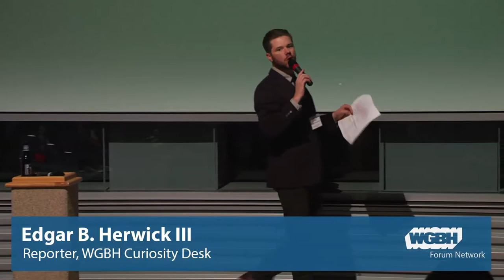BostonTalks: Driving Change In Politics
Hear from some of the fresh, new voices redefining politics as usual in Massachusetts. Candidate for Cambridge City Council, Mariko Davidson (@votemariko) shares what it’s like to be on the ballot, Assistant Attorney General and 2015 Campaign Manager of the Year Mike Firestone (@FirestoneMike) takes us behind the scenes of a winning campaign, No Boston Olympics Volunteer Co-Chair Kelley Gossett (@kelleygossett) tells us how her organization became a driving force in Boston politics, and Boston Herald reporter Lindsay Kalter (@lkalter) gives us the inside scoop on what it’s like to cover a campaign.

Be part of the BostonTalks happy hour by tweeting with us!